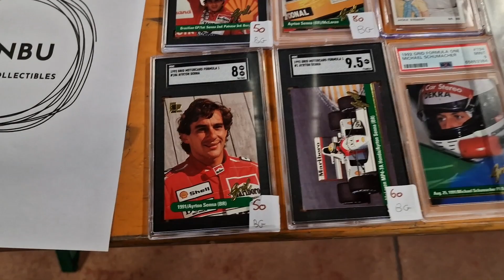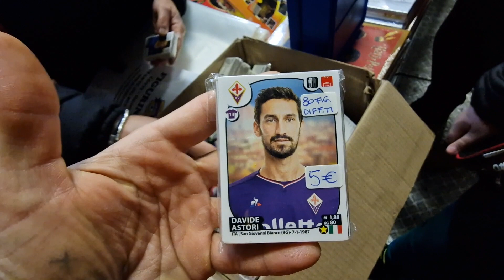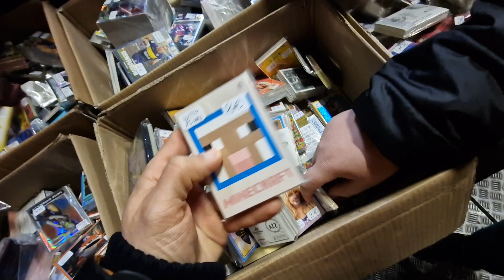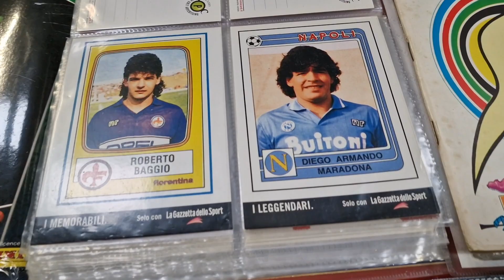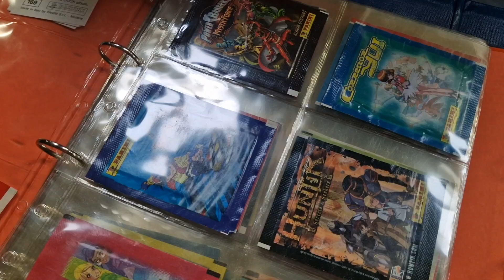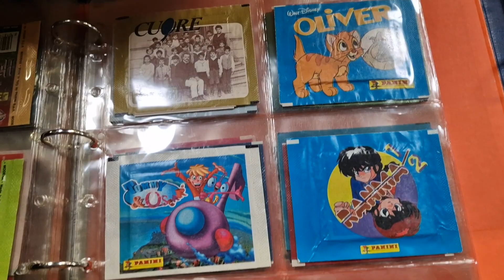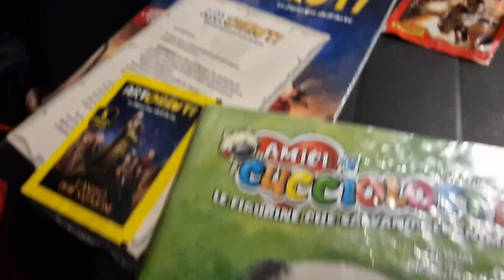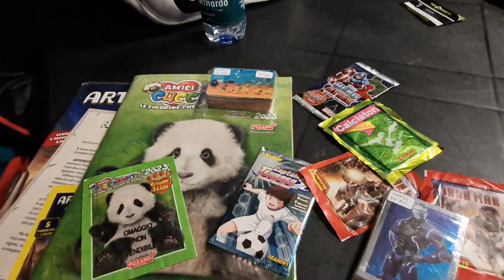FIGUCON 2023 BOLOGNA - FIERA FIGURINE FOREVER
Potevamo mancare al Figucon 2023? Assolutamente no!
L'evento si è svolto a Bologna, precisamente all'Estragon il 15 gennaio.
Organizzato da Figurine Forever, un evento unico nel suo genere per gli amanti di figurine, card e non solo, un punto di riferimento per ogni collezionista. Siamo rimasti colpiti dalla infinità di gente venuta all'evento da ogni parte d'Italia. Ma come sarà stato? Scopriamolo insieme!